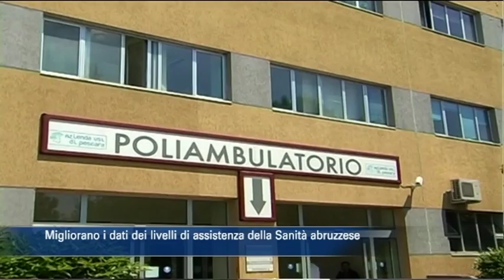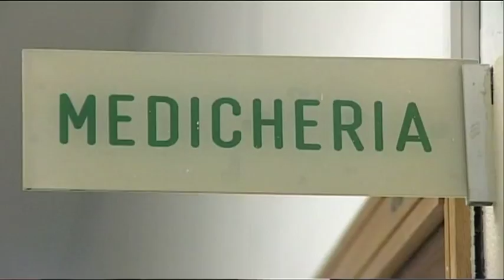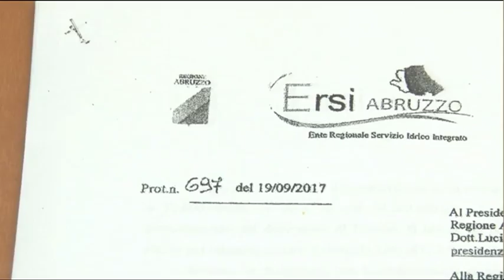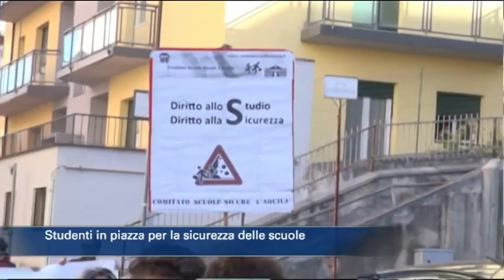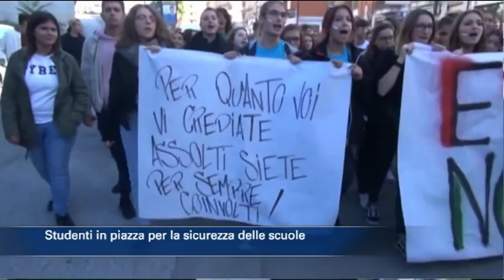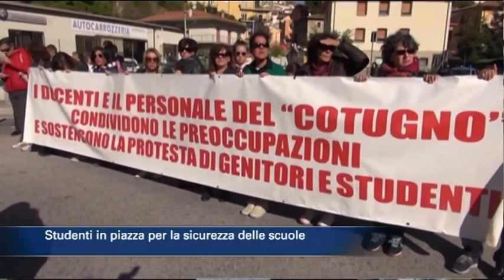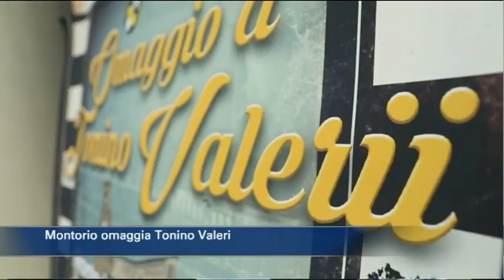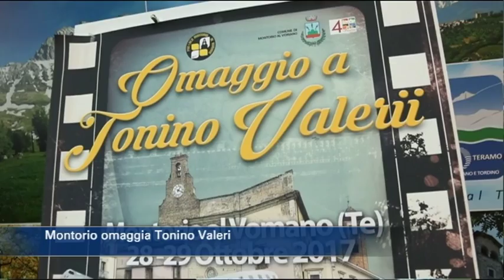TgSei edizione delle 14 di venerdì 13 ottobre 2017